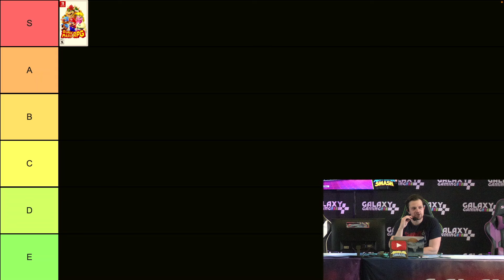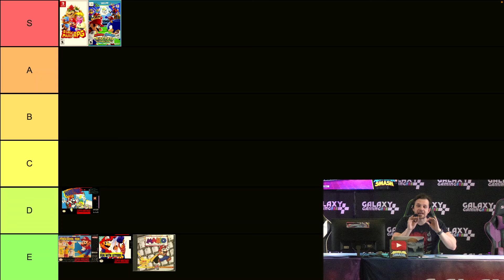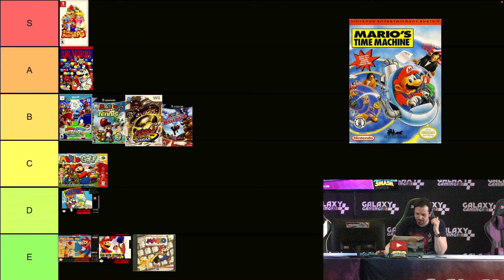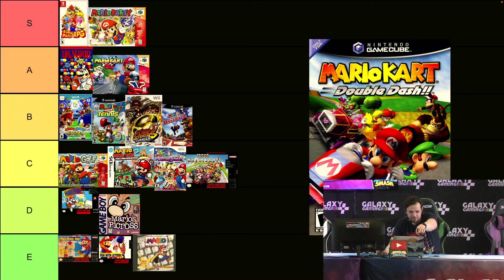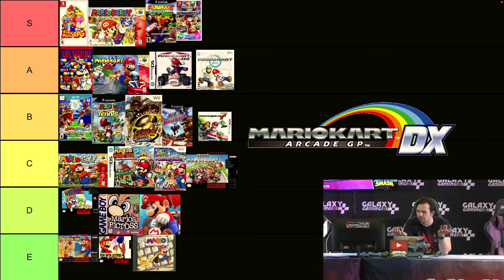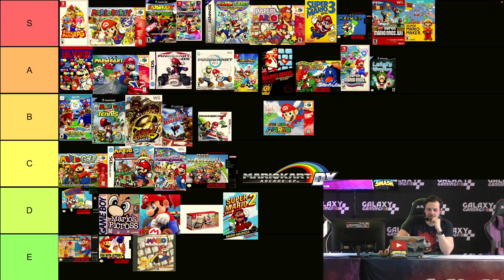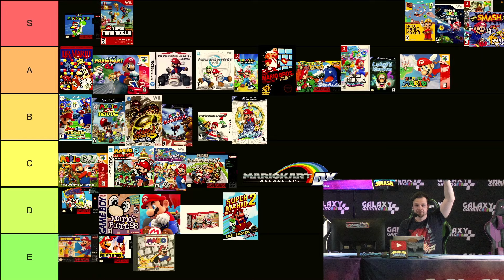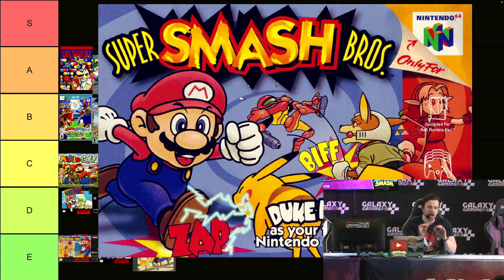Ranking ALL Mario Games! | GalaxyCon San Jose 2024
Abdallah ranks ALL Mario games with the help of the audience at GalaxyCon San Jose!  Which Mario game will reign supreme?